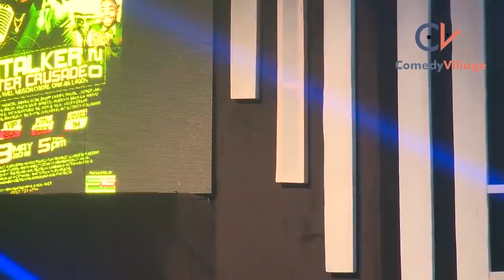DESTALKER kills audience with hilarious performance